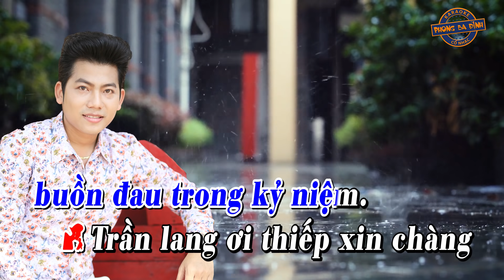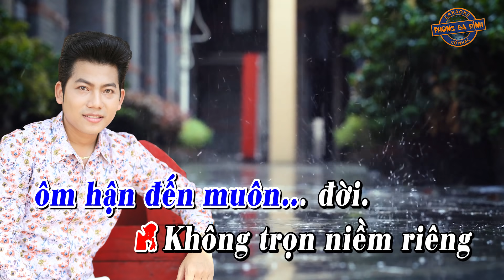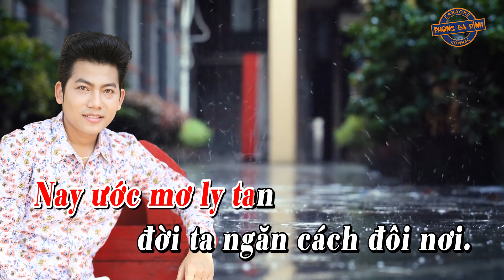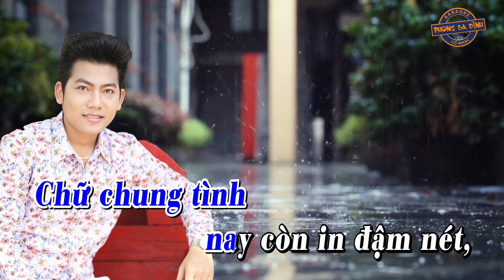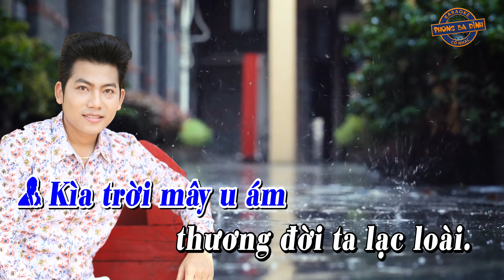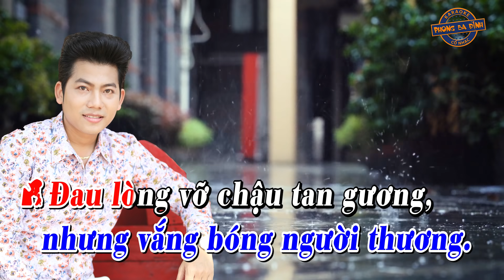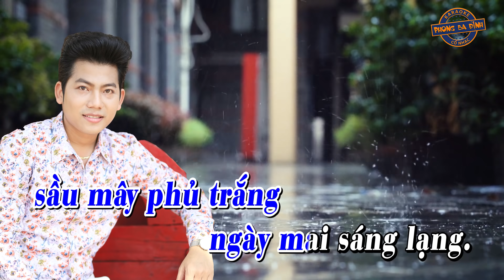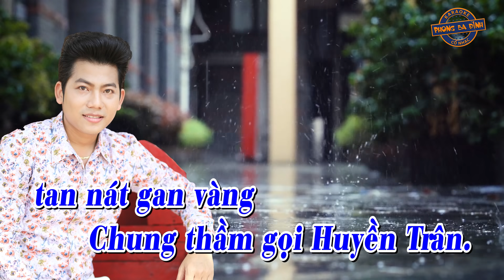KARAOKE | HUYỀN TRÂN BIỆT KHẮC CHUNG | Hát với Hồ Minh Đương | mới 2021